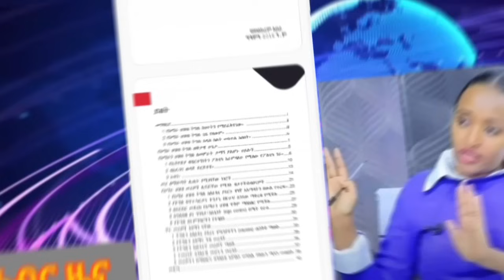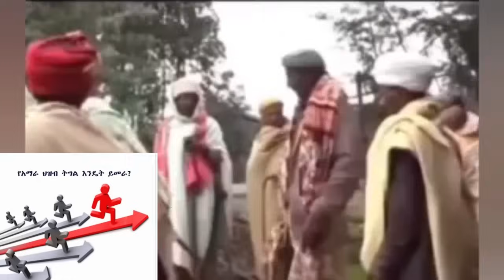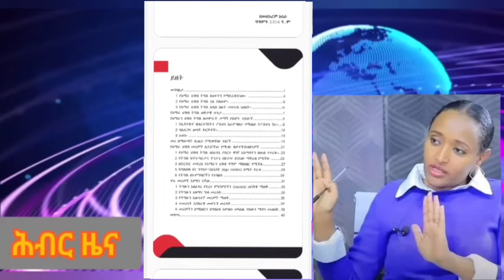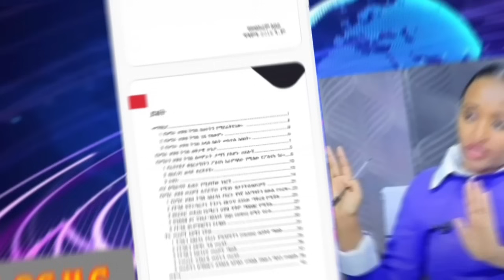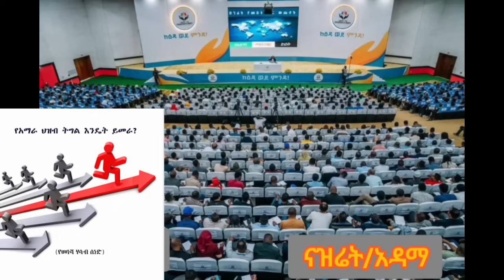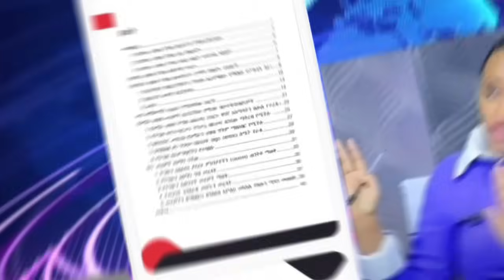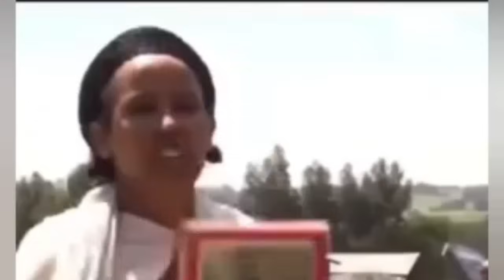የፋኖ ትግል በድል እንዲቋጭ የመስከረም አበራ ሰነድ ጥሪ | Hiber Radio with Dr Akelog Birara Nov 09, 2023